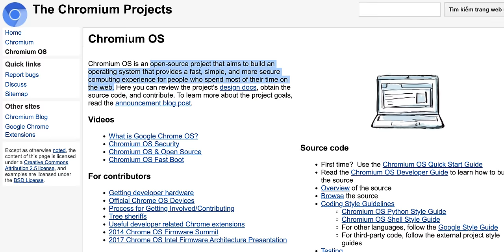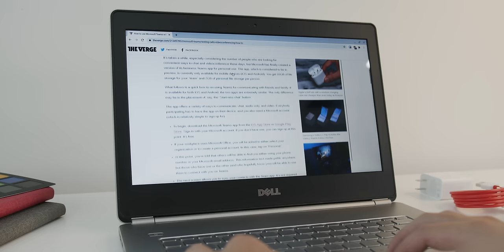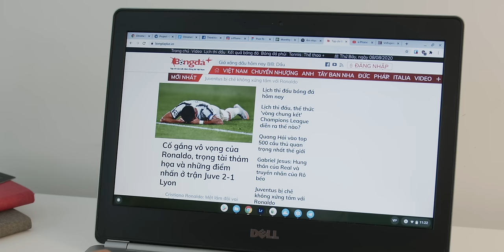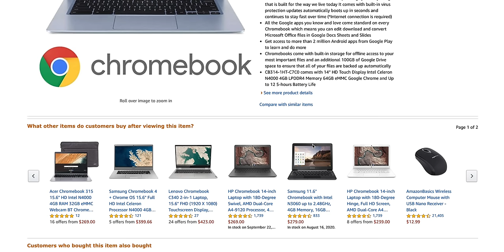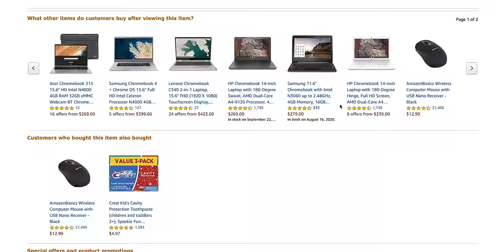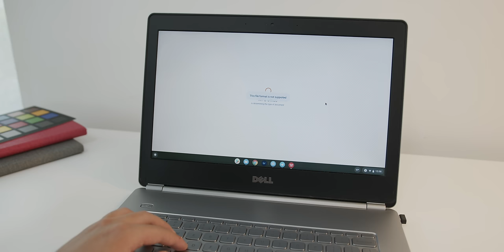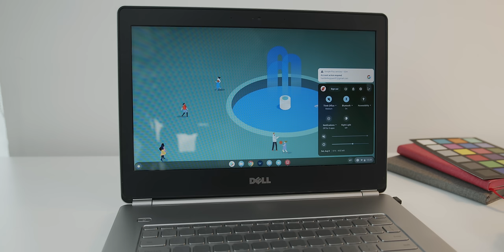1 tuần sử dụng hệ điều hành ChromeOS (tốt hơn Windows/Macos?)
ChromeOS là hệ điều hành được tạo ra bởi Google - nhiệm vụ của nó là để dùng Chrome, và...dùng Chrome. Xét về khoản này thì Chrome thậm chí còn tốt hơn cả Windows hay Macos nhờ giao diện đẹp và hỗ trợ tốt phần cứng cũ.